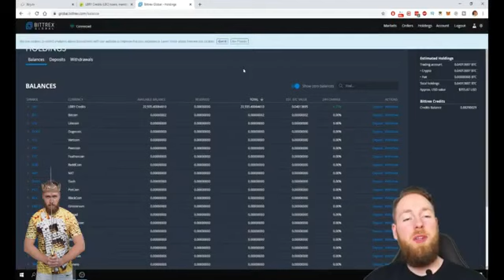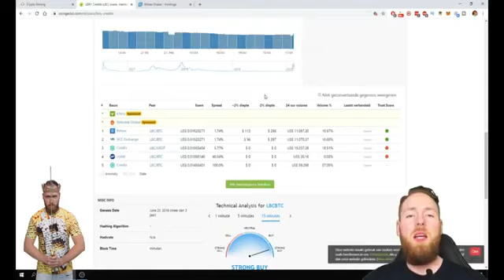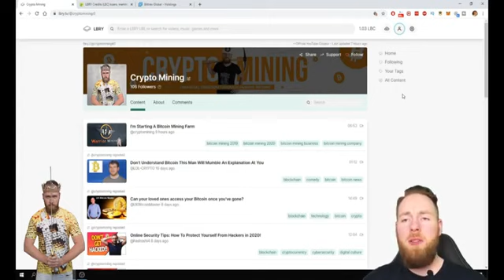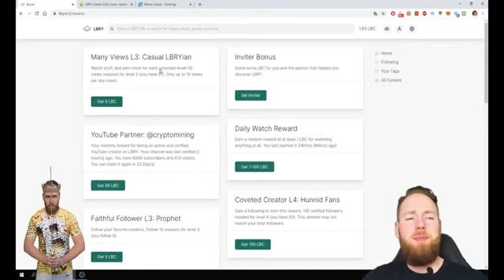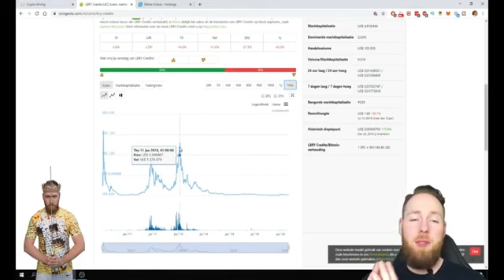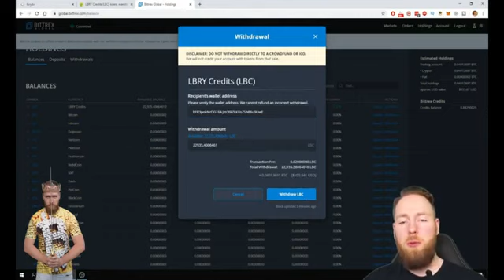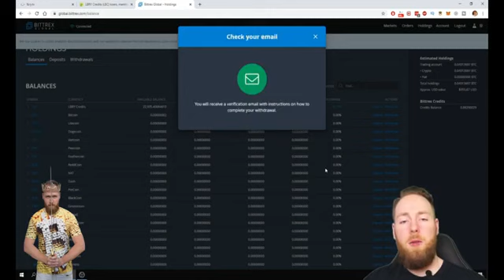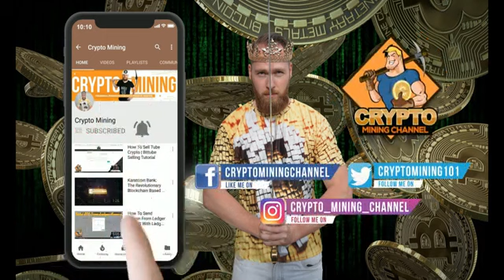( LBRY) Why you need to Buy and Join Platform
What is LBRY::
              For most user, LBRY will be a place where they can find great videos music and more.imagine a vast digital library that is available on all of your devices..